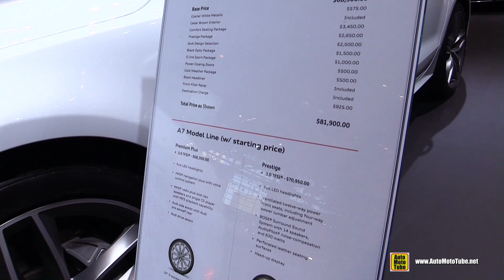2016 Audi A7 3.0 TFSI Prestige Package - Exterior and Interior Walkaround - 2016 Chicago Auto Show